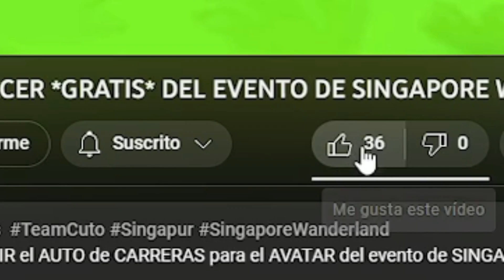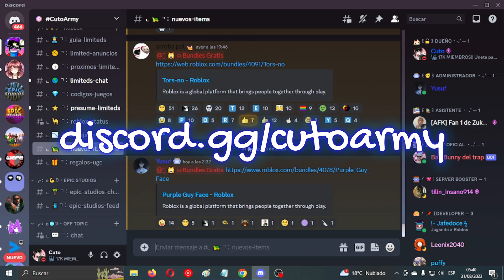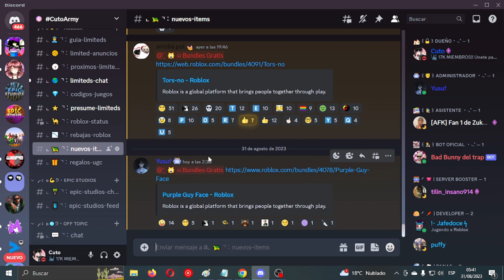🐸 ¡NUEVO PAQUETE DE PEPE LA RANA *GRATIS*! Y 5 PAQUETES Y CABEZAS *GRATIS* EN ROBLOX!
En este VIDEO hablamos SOBRE el NUEVO PAQUETE de PEPE LA RANA en ROBLOX! 🐸